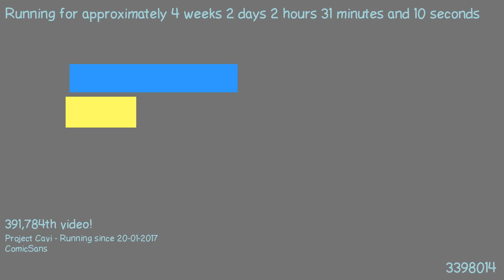1487550911 - Webdriver Cavi - H